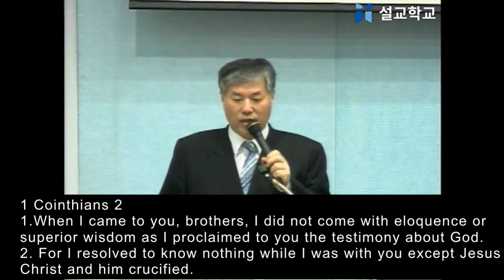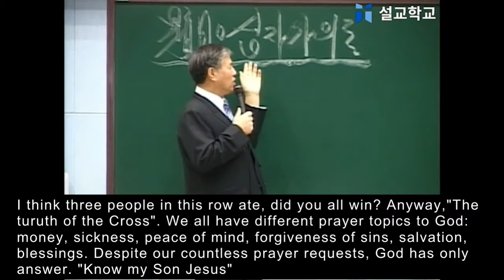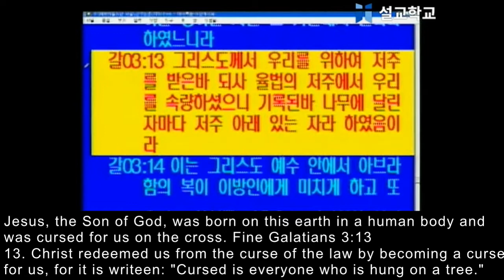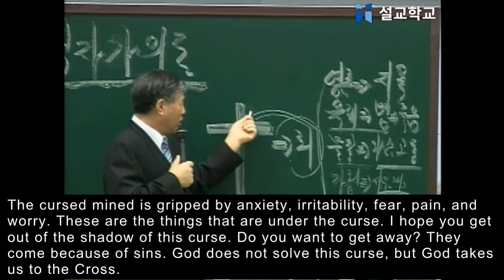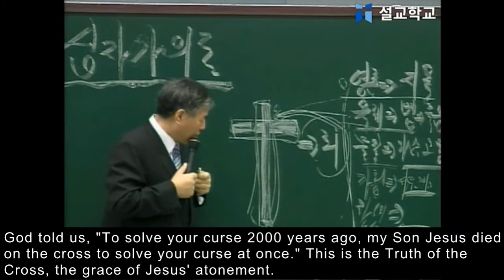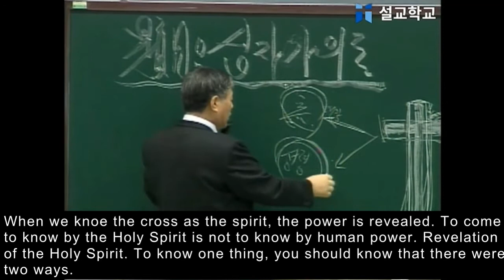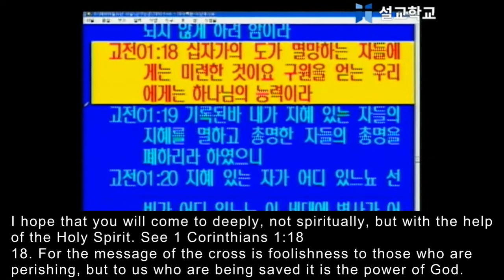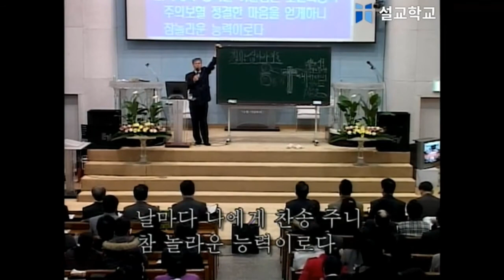The Truth of the Cross 2-1 (십자가의 도)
May the trueth of the Cross be an ability for you. May you be freed from all these curses with that power.